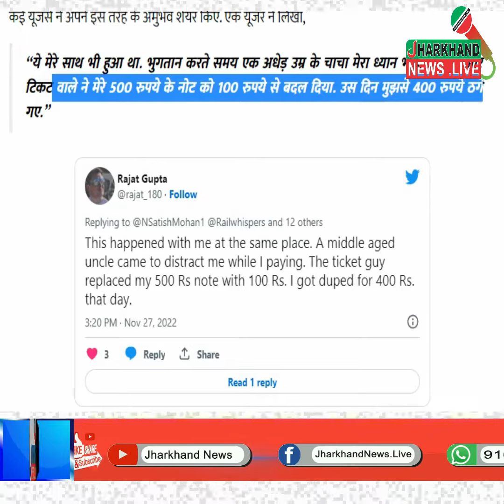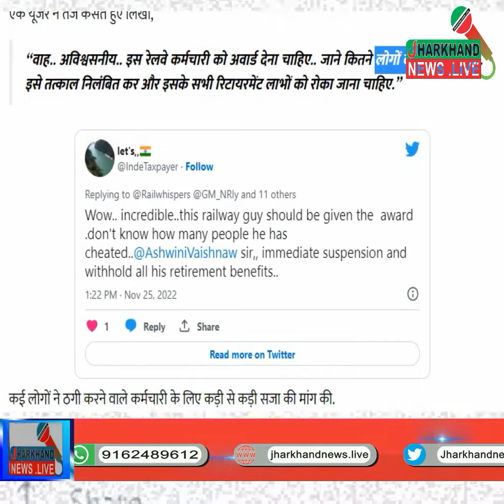Jharkhand News : रेलवे कर्मचारी ने 500 के नोट को 20 के नोट से बदला, 'हाथ की सफाई' का वीडियो देखिए!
रेलवे कर्मचारी ने 500 के नोट को 20 के नोट से बदला, 'हाथ की सफाई' का वीडियो देखिए!
Jharkhadn News : सरकारी-सियासी दबावों से मुक्त होकर लोकतांत्रिक मूल्यों को बचाये रखने की कोशिश. जनता की आवाज बनकर सच दिखाने की जिद है हमारी.
Jharkhand News
Jharkhand khabar
jharkhand update
jharkhand weather
ranchi news
todaysharkhand news
jharkhand cm news
jharkhand express
today exam news
today jharkhandi news
jharkhand news
jharkhand bihar news
taza khabar jharkhand
jharkhand job
jharkhandi media
jharkhand hemant soren news
Jharkhand News.live is a news portal  with its headquarter in the state RAMGARH, JHARKHAND. Jharkhand News.live comes as a refreshing change to the existing plethora of channels abiding by the caption that it stands for “Har khabar ka apna asar”. portal’s strength has been to provide in-depth regional content, aided by the latest technologies. The portal has taken a lead in raising people oriented & basic issues, which is related to all segments of society. Since the inception of “Jharkhand News.live”, it has been watched widely across both the states of Jharkhand / Bihar & simultaneously other states as well. The channel has created a strong bond with its target viewers. Jharkhand News.live offers city centric news and updates that informs, entertains & educates the people. A regional news channel, by its character, speaks the heart of the people and, therefore, it is the most potent means to reach their mind.
The corporate address of the portal is “BADI TALAAB, CHITARPUR,RAMGARH, JHARKHAND”.

Jharkhand News.live believes in news with impact. News that touches you, me and masses is the basic brief. It has an innovative programming mix and content reigns supreme in this channel. “Content is king” is the cornerstone of Jharkhand News.live basic foundation as it comes from none other than the promoter himself who has been a journalist before becoming an entrepreneur. The basic USP of the portal is to provide news differently; giving it the best in depth coverage as far as regional space is concerned. Not only the channel has done well in the breaking news space but also well when it comes to interactivity. Our programming is designed to cater to a wide range of audience’s right from school children to office goers, from a house wife to businessmen/ women, from a budding sportsperson to entertainment seekers in different time slots.
The channel not only takes up people oriented issues, thereby providing a platform to the aggrieved masses but also takes their voices to the corridors of power. We demand solutions from the ruling class rather than accepting political answers.
One of the features that make the channel completely different is the campaign stories that it has done and taking every campaign to its logical conclusion.
As we continue to grow, we intend to focus more on the different cities in the different time slots.
Jharkhand  News Live is the most powerful engine for independent, boots-on-the-ground and deeply reported journalism. We are for the people-not for the powerful.

Details
Location: India
Links